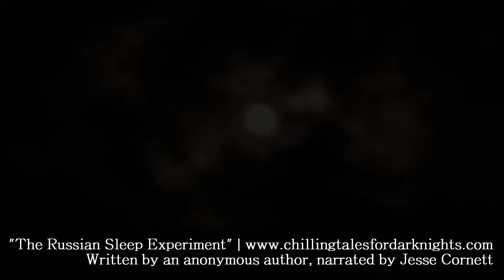"The Russian Sleep Experiment" creepypasta ― Chilling Tales for Dark Nights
Jesse Cornett narrates this creepypasta classic tale of psychological terror by an unknown author, about five political prisoners who, in the 1940s during World War II, were deemed enemies of the Russian state and first imprisoned, then experimented upon by researchers, who intended to keep them awake for 15 days by means of a then-untested gas-based stimulant. Everything went fine for the first five days. After that, everything changed.

Widely regarded as a potential "true story," there is no actual evidence that these events took place in Russia in the 1940′s, or anywhere else for that matter. The story, penned by an anonymous author who has yet to take any credit for it, gained widespread currency on the Internet after appearing on a creepypasta website in early 2010.

"The Russian Sleep Experiment"
Author: Anonymous
Narrator: Jesse Cornett
Sound Design: Cory Groshek
Post-Production: Cory Groshek
Artwork: Craig Groshek

Interested in more of Jesse Cornett's work? Check out his one-man band experimental music project 'Son of Man" on Reverb Nation here: